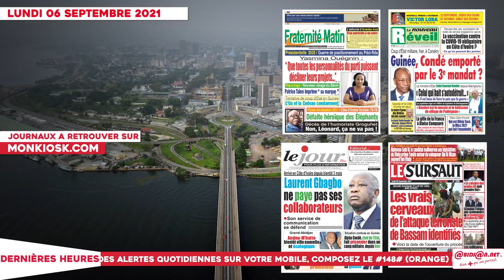Le titrologue du Lundi 06 Septembre 2021/Coup d'état militaire en Guinée: Condé emporté par le 3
Le titrologue du Lundi 06 Septembre 2021/Coup d'état militaire en Guinée: Condé emporté par le 3e mandat?